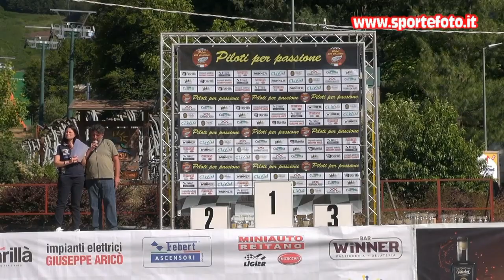Vittorio Grandinetti - 5` Slalom di Gambarie (RC) 11-07-2021